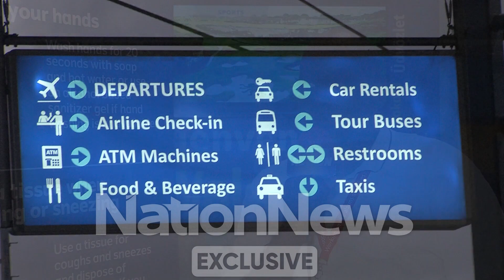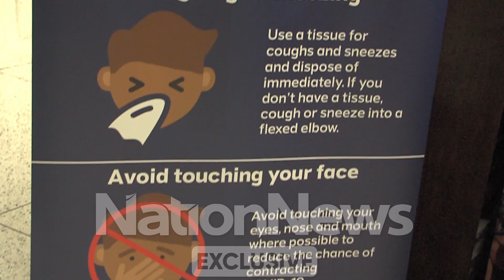Nation Update: Hadley Bourne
Chief Executive officer of the Grantley Adams International Airport, Hadley Bourne, always had a love for aeroplanes and aviation. He talks about the experience he gained outside of Barbados and operating the facility during a pandemic. MeAndMyNation YourNewsYourTimeYourWay ILoveMyNation246 NationBarbados Nation246 Barbados⠀